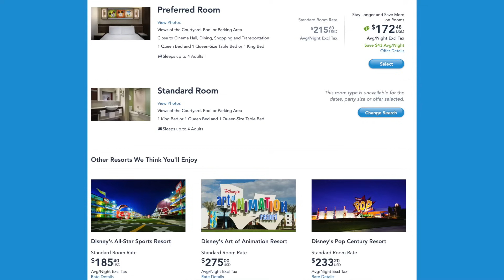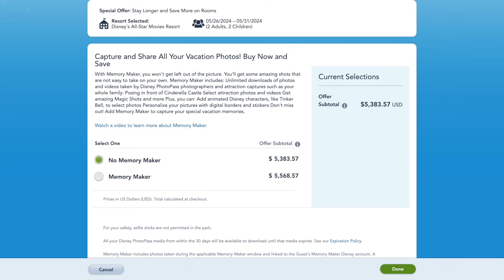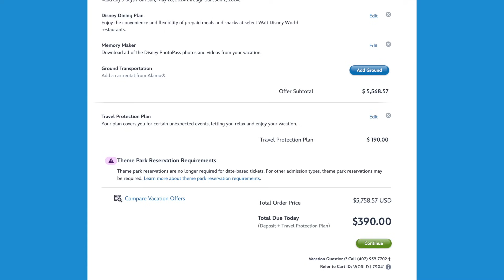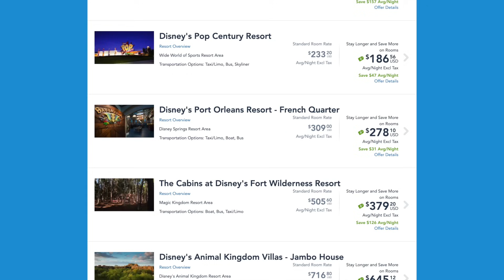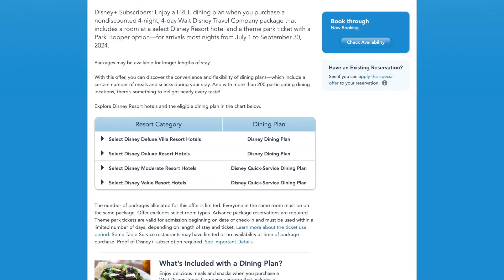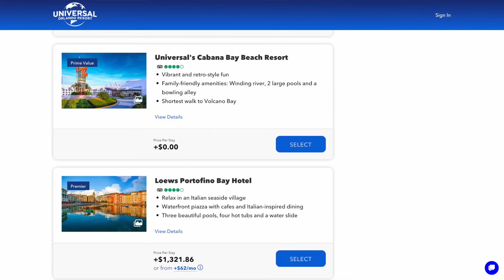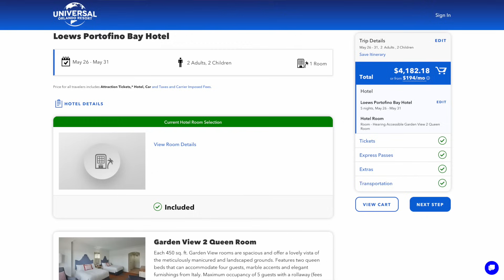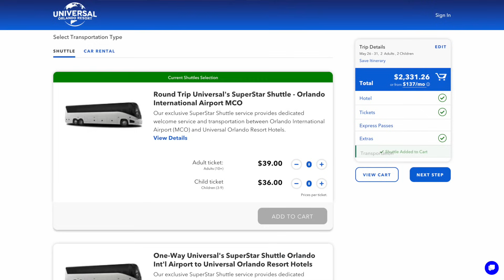Disney World vs Universal Orlando - Which Vacation is more Affordable Right Now in 2024?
In today's video I discuss the recent big debate between Walt Disney World vs Universal Orlando with who is currently offering the more affordable vacation in 2024. Now both destinations are offering a lot of promotions to try to increase business heading into the summer months. I break it all down as I plan multiple vacations to both theme parks in the month of May 2024. By the end of this video we will know who is currently offering the better and more affordable vacation!

Hello and thank you for checking out the channel. I make brand new videos three times a week from different places around Florida and beyond. My main focus is to make you feel like you are at your favorite theme parks such as Walt Disney World, Universal Studios Orlando, Universal Studios Hollywood, Disneyland and more! I also help with tips and tricks to navigate your way around the parks. Plus, every now and then I will show you what is happening in my daily life. I keep you updated with new information from the theme parks, hotels, cruising and more. The goal here on this channel is no matter what you are going through good or bad that you always can click on my videos and relax and forget about everything that may be going on and to be fully immersed on whatever adventure we go on together.

Sony A6600-
GoPro Hero 9 black-
Deity Microphones V-Mic D4 DUO-
Rode Compact On-Camera Microphone-
Manfrotto PIXI Mini Tripod-